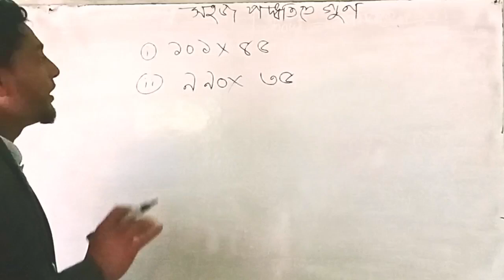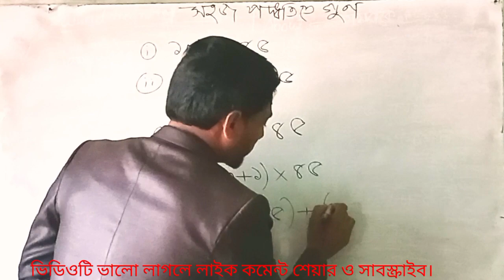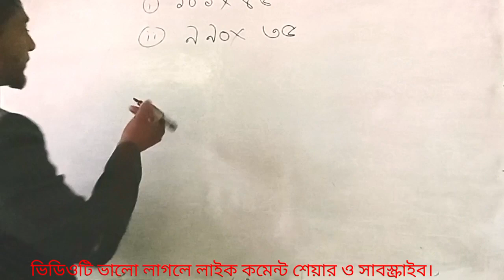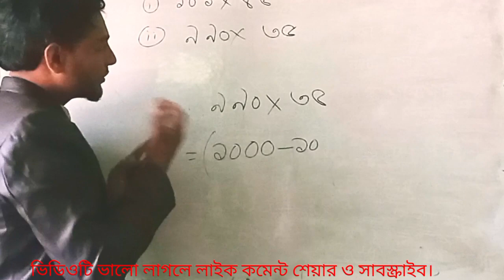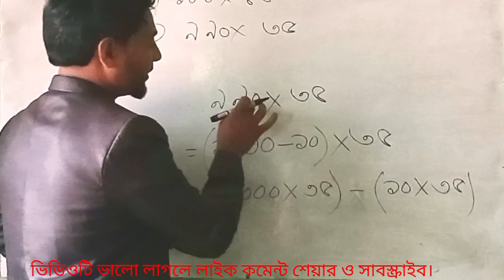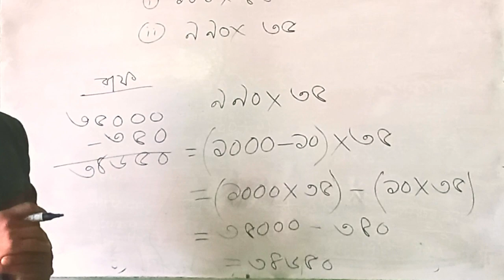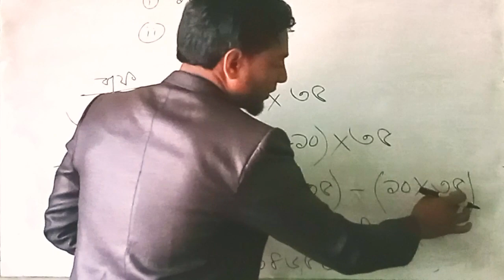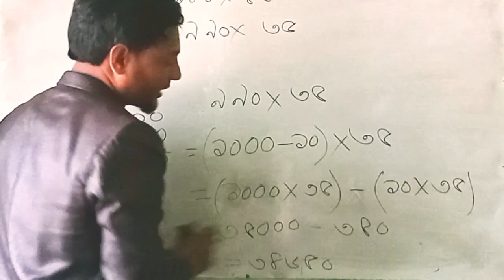পঞ্চম শ্রেণি গণিত || সহজ পদ্ধতিতে গুণ || Class 5 Math chapter 1